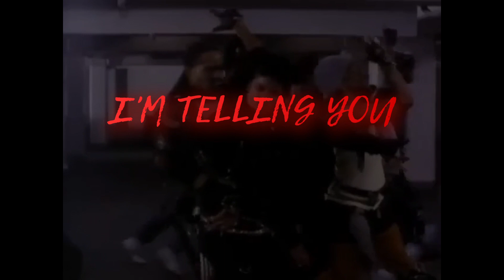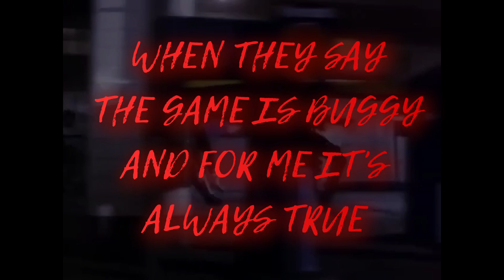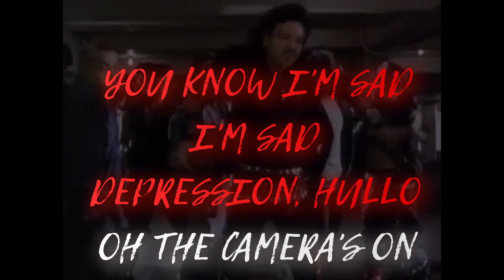Michael Ackson - Bad at Games (DSP Song parody) DSP Throwback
A.I. style Phil for more robust sounding vocals.